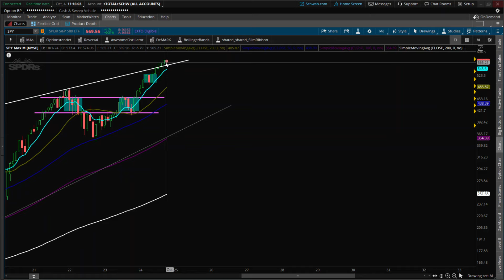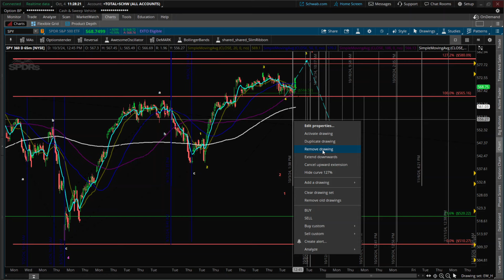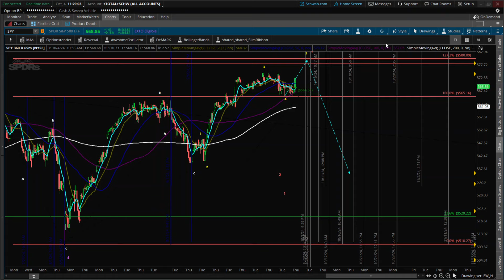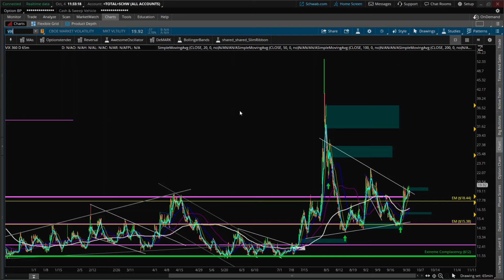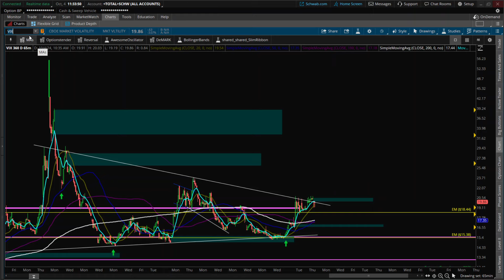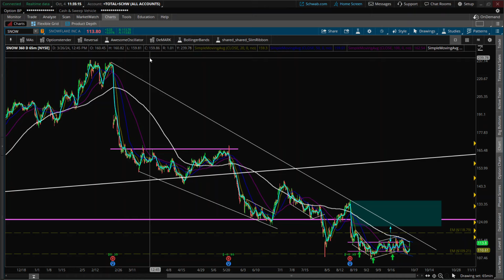Bulls Final Run: Stock Market Rally: SPY SNOW QQQ SMH IWM VIX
10/4/24 In this video we look at the final move of this 16 year bull market.

*** If these videos help consider supporting the channel for $3 monthly ***